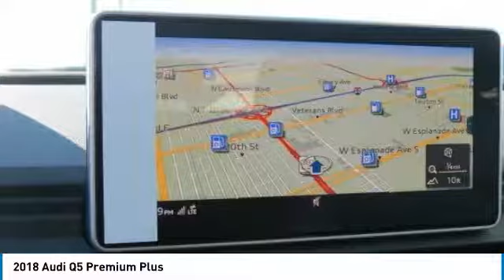2018 Audi Q5 Metairie LA N098209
2018 Audi Q5 Premium Plus

Pick up this Ibis White 2018 Audi Q5, available today at New Orleans Audi. This could be the one you've been searching for.